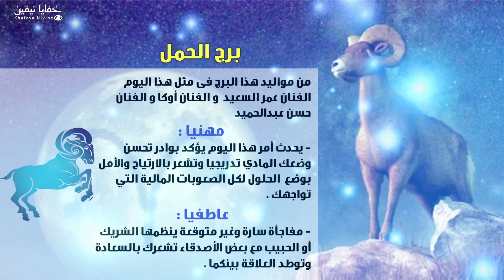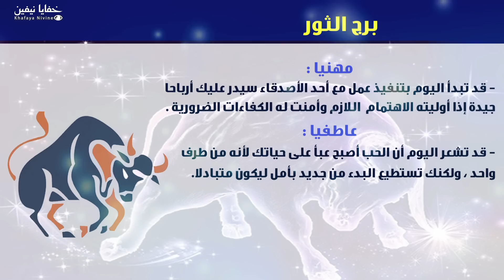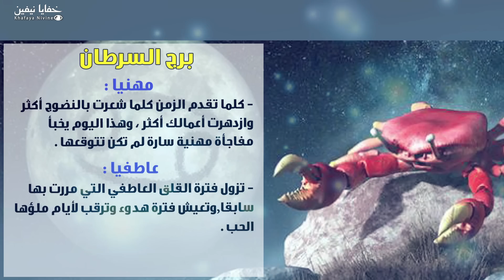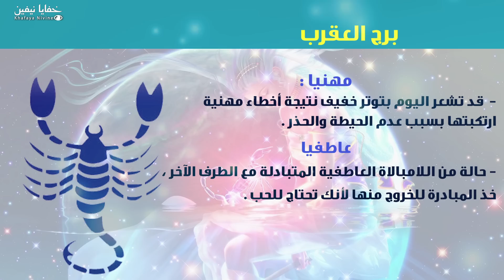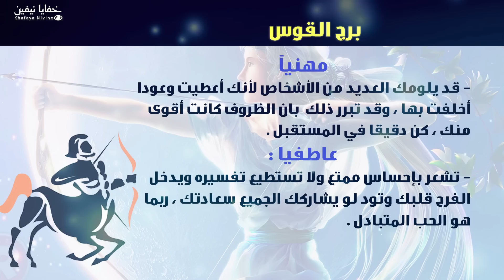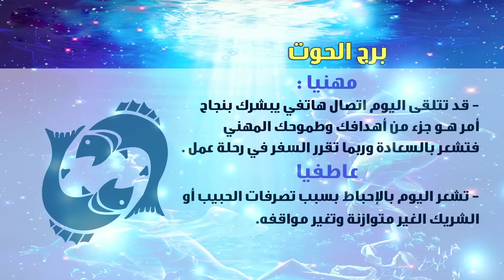حظك اليوم السبت 06-04-2019 فى التوقعات اليومية للابراج